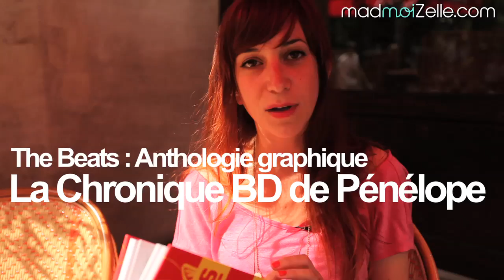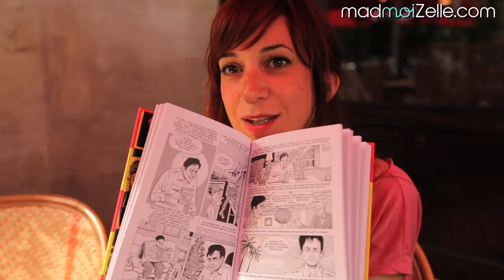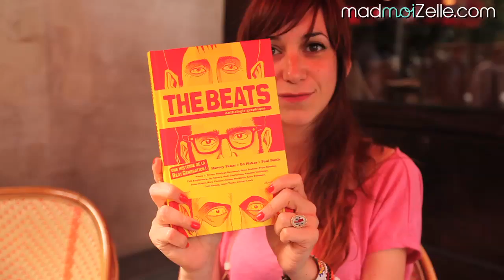The Beats - La Chronique BD de Pénélope Bagieu